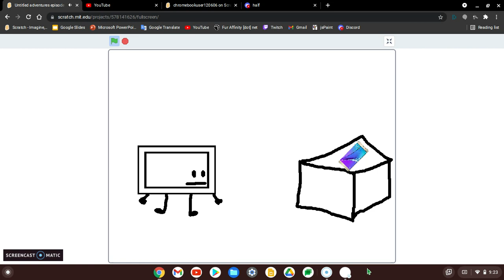Untitled adventures episode 6: no more fortnite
this one was short because i rushed it and i was lazy to think of anything happening at all, so i made him get a new phone cuz he broke his old one lmao